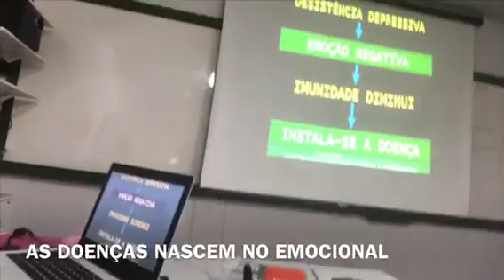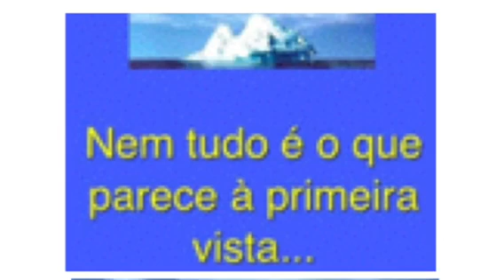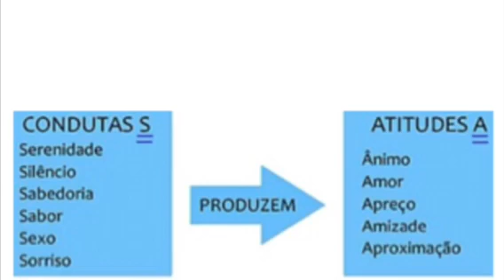PORQUE ADOECEMOS? SÃO EMOÇÃO EM CHOQUE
PSICOSSOMÁTICA = PSIQUISMO (MENTE + EMOÇÕES) + CORPO

SÃO EMOÇÕES EM CHOQUE

... porque as pessoas buscam por TERAPIA..
... TRISTEZAS ... MÁGOAS ... ANSIEDADE... RELACIONAMENTOS.. RESSENTIMENTOS ...
__________________________________  um dos efeitos da TERAPIA - quando existem  desordens emocionais e de poder proporcionar um estado  perene de PAZ  e EQUILÍBRIO EMOCIONAL.. __________________________________
MENTE + EMOÇÕES + CORPO
É importante que se  recorra à ajuda  de um PSICANALISTA... __________________________________
DOENÇAS PSICOSSOMÁTICA - o termo  é bastante utilizado qdo uma doença física ou não, tem seu princípio na mente/alma/ emoção... O diferencial + importante para se entender que a causa principal desta descompensação física que aparece no corpo, está dentro do emocional da pessoa, ligada, portanto à sua mente, aos seus sentimentos, à sua afetividade.
muitas vezes será nosso CORPO que sentirá a  CONSEQÜÊNCIAS de ALGUMAS EMOÇÕES:
1 - RAIVA 😡 -- Está associada ao fígado.
2 - ALEGRIA 😃 - A emoção da alegria está ligada ao coração.
3 - PREOCUPAÇÃO 🙃 - uma emoção muito comum em nossa sociedade repleta de estresses, pode esgotar a energia do baço.
4 - PENSAMENTOS OBSESSIVOS 🤔 - Pensar excessivamente ou obsessivamente sobre um assunto também pode esgotar o baço, o que causa a sua estagnação.
5 - TRISTEZA 😔 -  ou pesar afeta os pulmões, produzindo fatiga, falta de ar, choro ou depressão. A falta de PERDÃO é a origem de muitas  DOENÇAS

6 - MEDO 😱- A emoção do medo está relacionada com os rins.
7 - CHOQUE 😳 (pavor) -  é especialmente debilitante para os rins e o coração.
Cada órgão corresponde a uma EMOÇÃO e o desequilíbrio  pode afetar a função do órgão.
O diferencial +  importante para se considerar uma doença como PSICOSSOMÁTICA é entender que a causa principal desta descompensação FÍSICA que aparece no CORPO, está dentro do EMOCIONAL da pessoa, ligada, portanto à sua MENTE, aos seus SENTIMENTOS, à sua AFETIVIDADE.